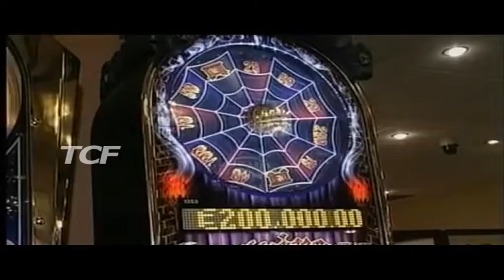GIOCO D'AZZARDO IALACQUA SPINGE PER CAMPAGNA COMUNALE